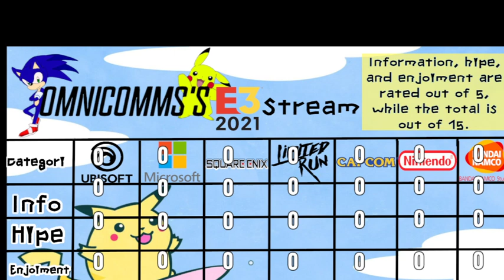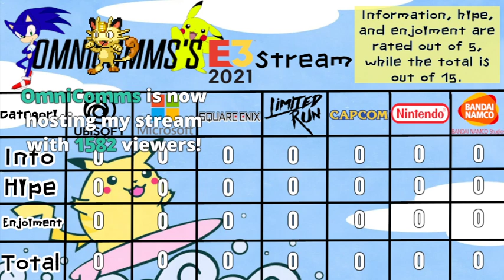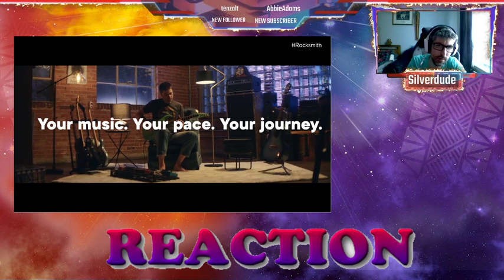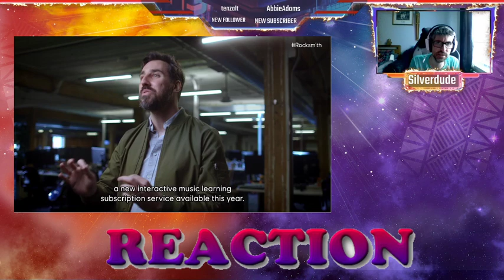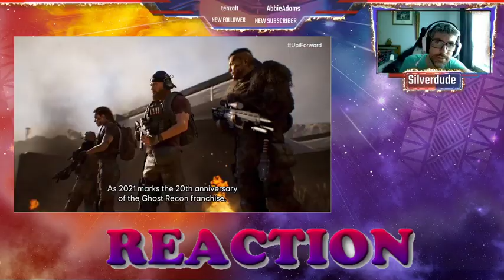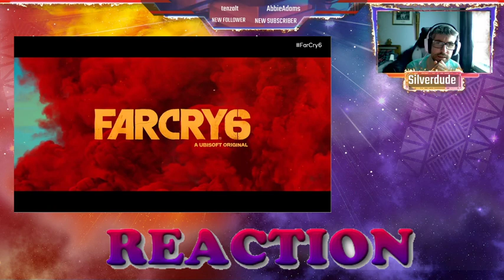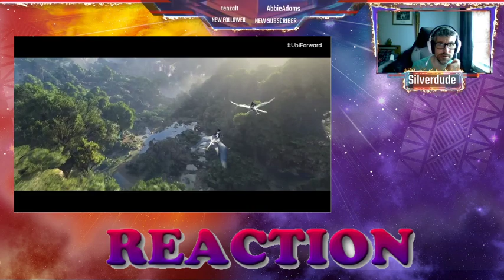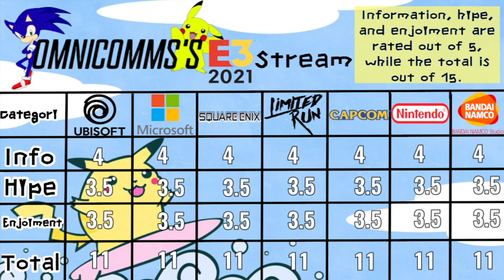E3 2021 Reaction Stream - Ubisoft!